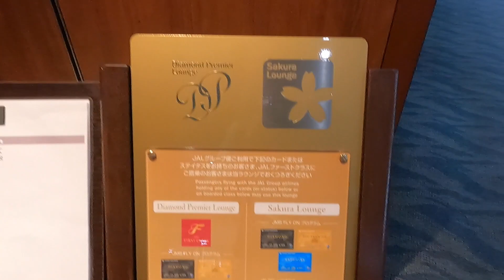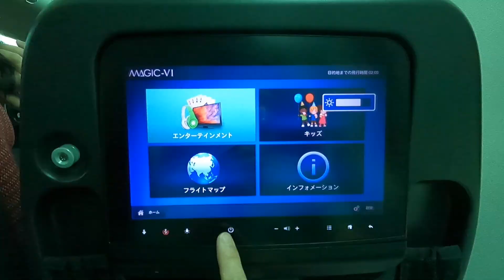宣言延長後の那覇空港とサクララウンジの様子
【自己紹介】
YouTubeで旅の動画やクレジットカード、JGCやSFCと言った
飛行機の事を配信しています♪
また日頃の動画もありオールマイティーに活動しています！
ここでは旅で撮った写真などを載せています！
【楽天トラベル】←超オススメ！！